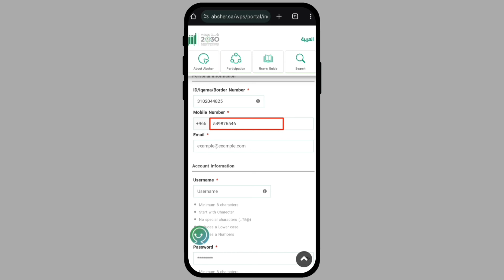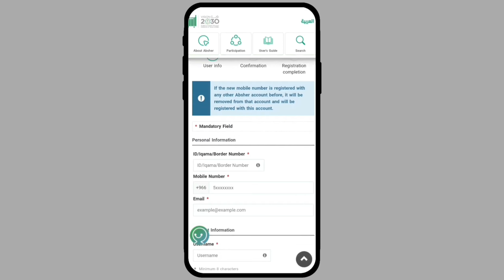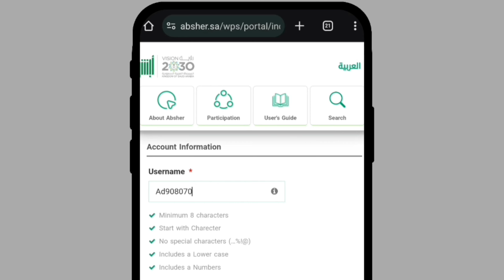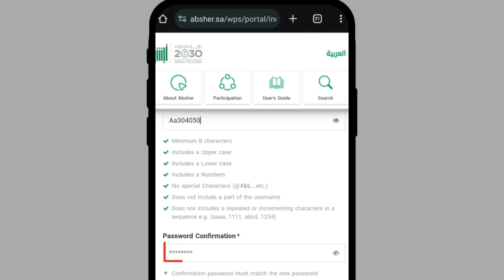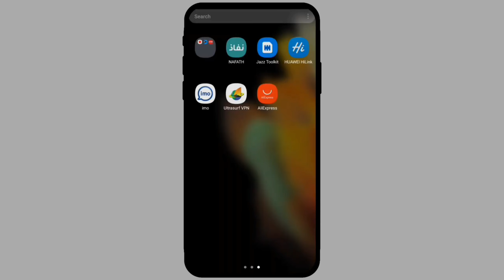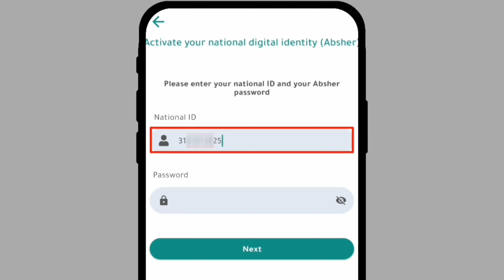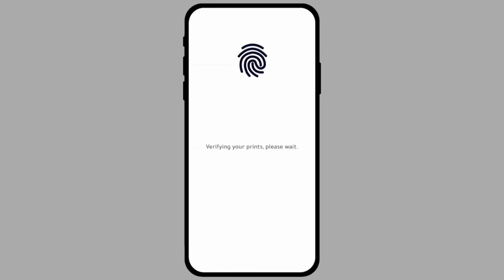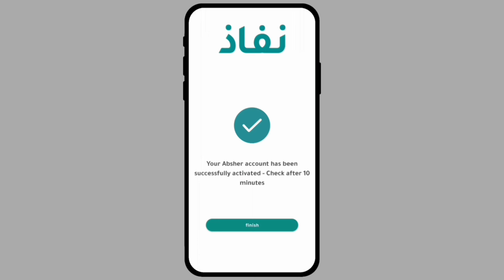Absher Accounts registration without iqmah | Absher aaccounts registartion with broader number